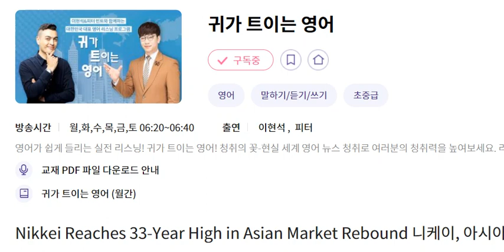귀트영 20240312 Nikkei Reaches 33 Year-High in Asian Market Rebound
Nikkei Reaches 33 Year High in Asian Market Rebound